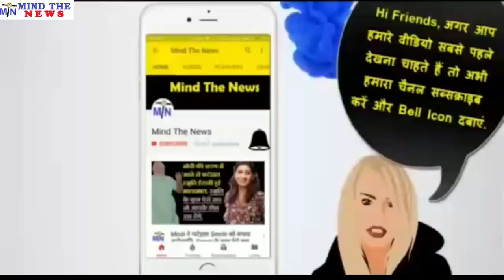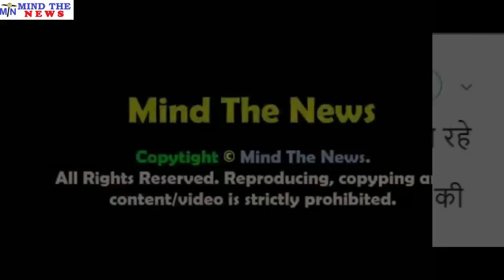Breaking: अभी अभी आयी Modi-बीजेपी के लिये यह बेहद जरुरी News... आज दोपहर की जरुरी खबर.